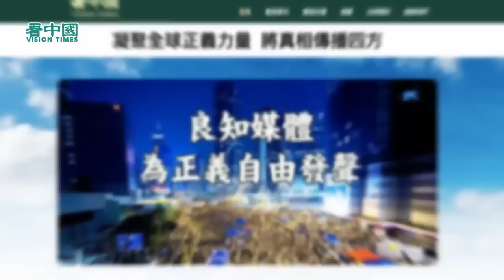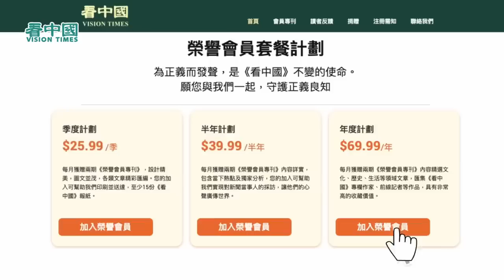【字幕】羅家聰：港銀行結餘700億貨幣流轉不正常？港幣無端自己弱 美港息差大